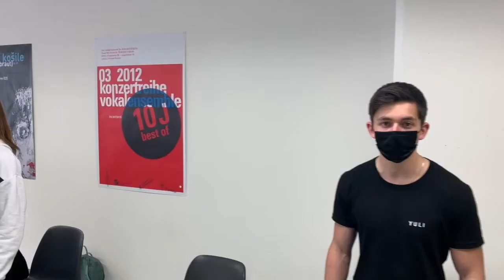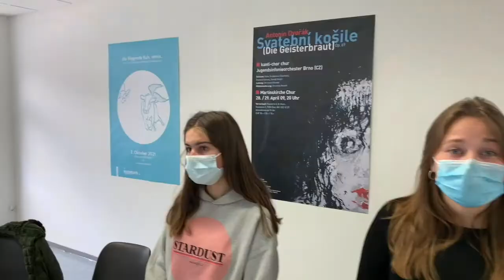Das chorcenter in Chur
Herzlich Willkommen! Bainvegni! Benvenuto! Tretet ein zum Rundgang durch das chorcenter in Chur mit Kommentaren, Hintergrundinformationen und Musik.